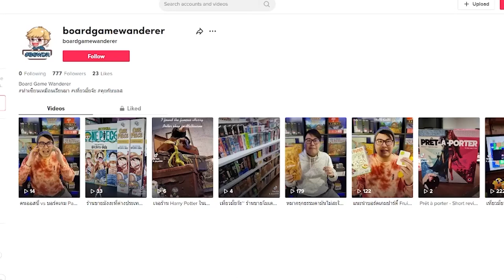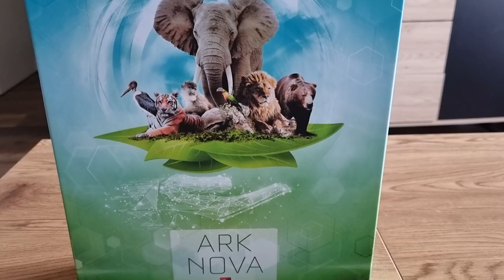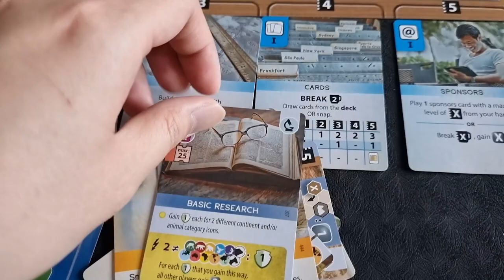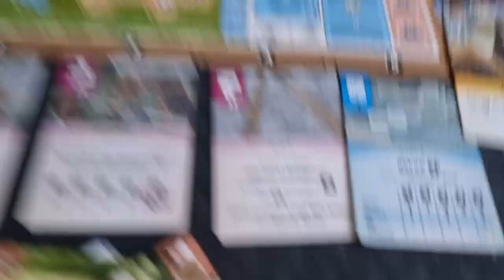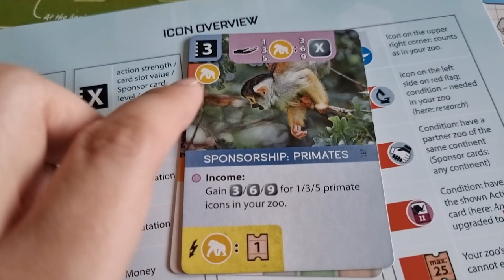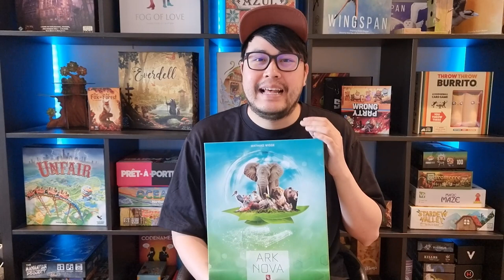Ark Nova - วิธีเล่น โดย Jay-C - Board Game Wanderer - ทำเซียนเหมือนเรียนมา สอนบอร์ดเกม